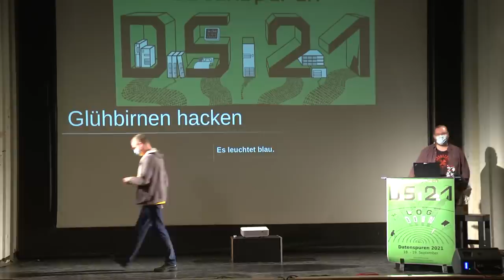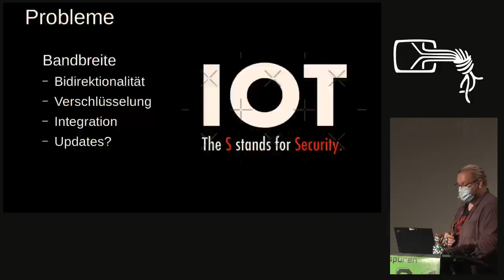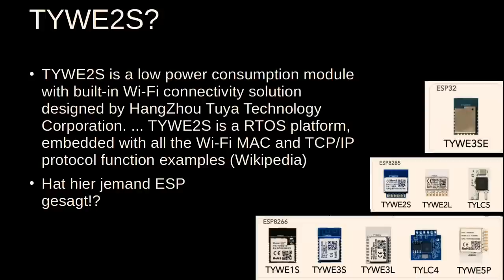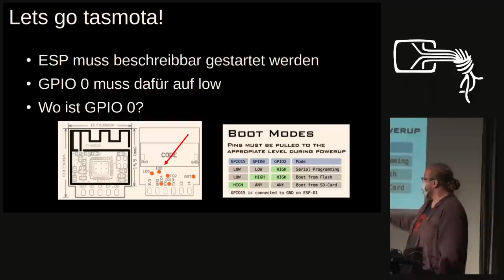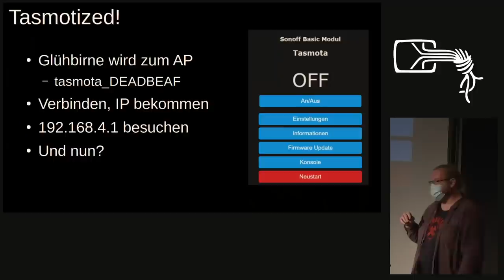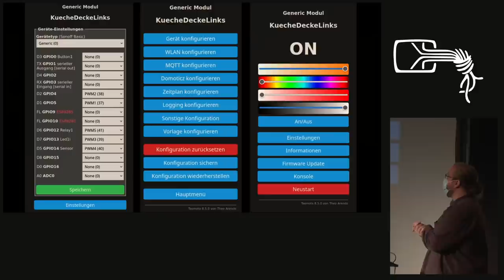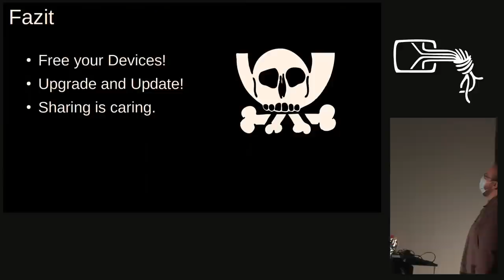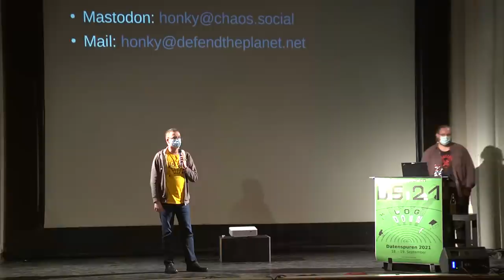Glühbirnen hacken!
Glühbirnen hacken, Tasmota in Smartbulbs nachrüsten, Wasserkocher und Steckdosen befreien.

honky